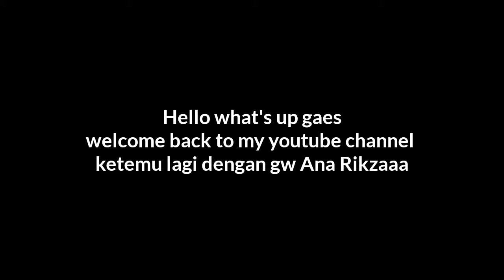Java Balon Festival Pekalongan 2019 l Balon Udara Syawalan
Wht's up gaes
Video kali ini adl tentang kemeriahan Festival Balon di Pekalongan Jawa Tengah pada tahun 2019 ini.
Yang mana bertepatan dengan tradisi Syawalan di Kota Pekalongan, khususnya di kelurahan krapyak, dll

 Thank You Gaez!